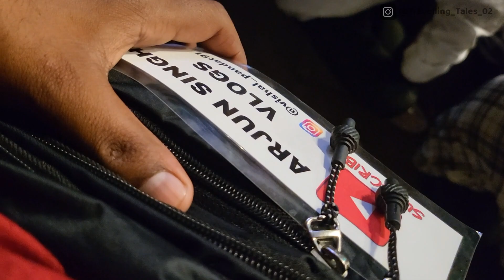Kashi Vishwanath Mandir Darshan & Vlog / Ganga Aarti Me Lakho Ki Bheed 😱/ Mashaan Holi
Varanasi is a city in the northern Indian state of Uttar Pradesh, Varanasi also known as Kashi or Benares, or Banaras, is a city on the banks of the river Ganges in Uttar Pradesh, India, Varanasi has beautiful ghats, temples, famous food places where you can spend your time, in this video we have combined our whole trip of Varanasi and in this video you will see all the places, ghats, famous restaurant where we visited, and after watching this video you will get to know how we traveled in Varanasi, and How we managed to visit all these places in low time, So watch this video till the end so that you can also plan your Varanasi Trip easily.